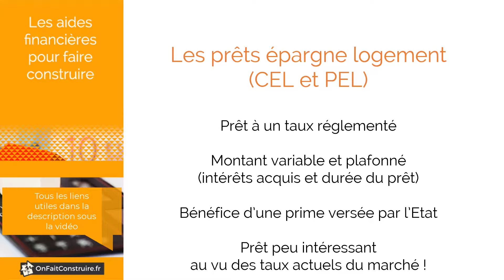Les prêts épargne logement (CEL et PEL) : Les aides à la construction de maison (5/10)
Les prêts épargne logement peu intéressants au vu des taux actuels du marché
Extrait de la vidéo : Les aides financières disponibles en 2020 pour faire construire